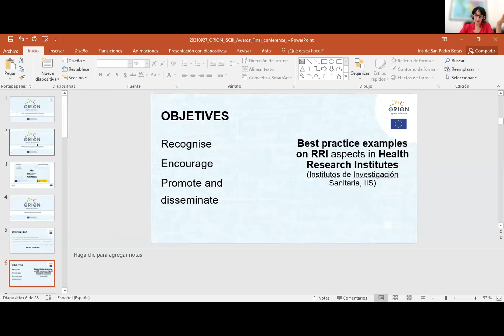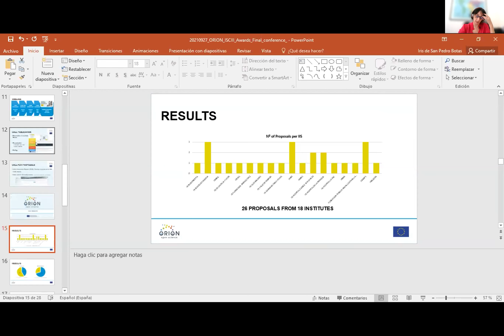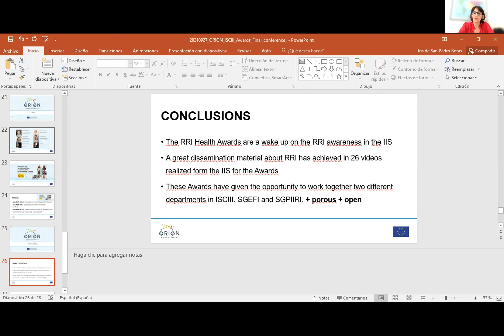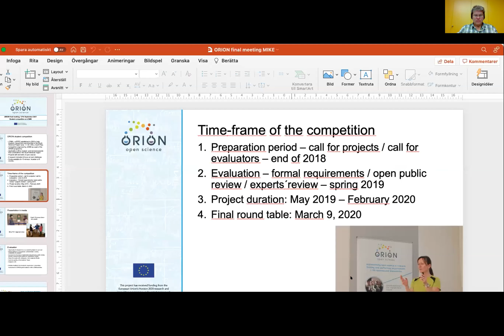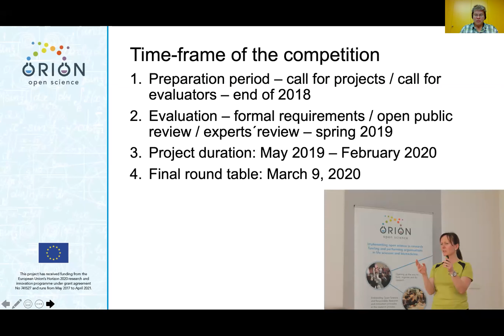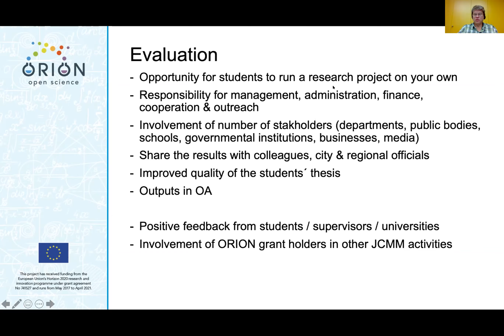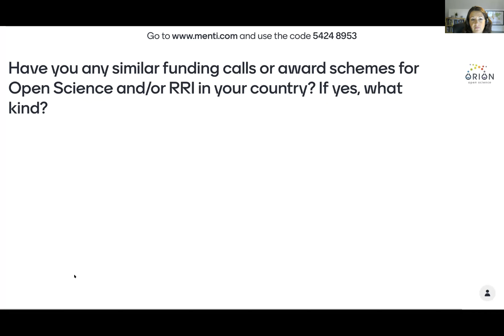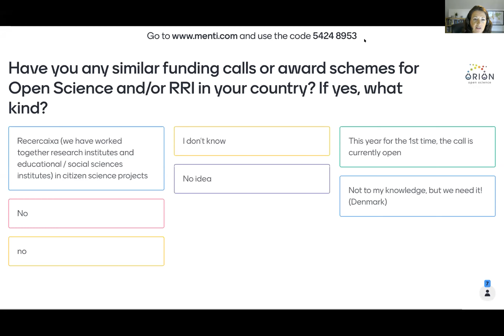Day 1 Session 4 ORION Open Science virtual Final Conference: Awards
At the heart of the ORION Open Science EU-project is the ambition to open up the way we fund, organise and conduct life science research. During the project lifetime we have developed and tested a wide range of engagement methods, funding schemes, training materials and co-creation activities to engage the public in science. Now it is time to open up and share with you our achievements, tools and lessons learned. Let's put Open Science into Practice.